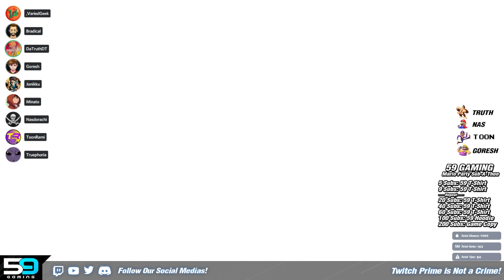Mario Party Superstars is BAD...but FUN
Content Creator(s):
DaTruthDT
Goresh
Nasdorachi
Toonrami

Video Editor(s):
Jooky

Graphic Designer(s):
Maldux